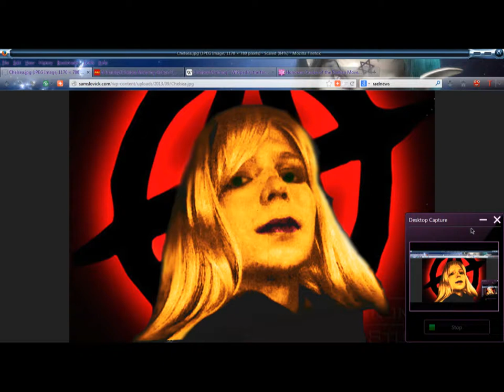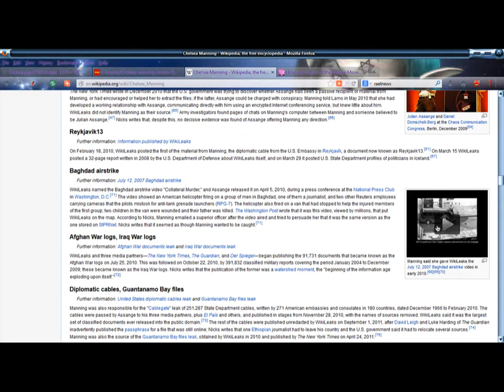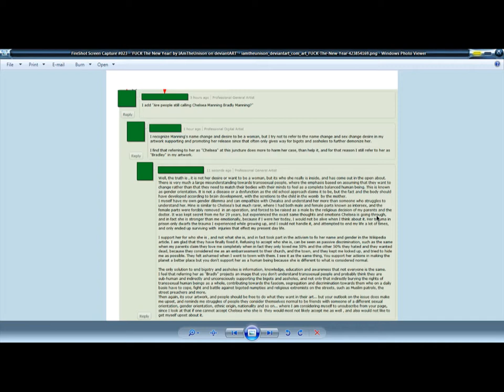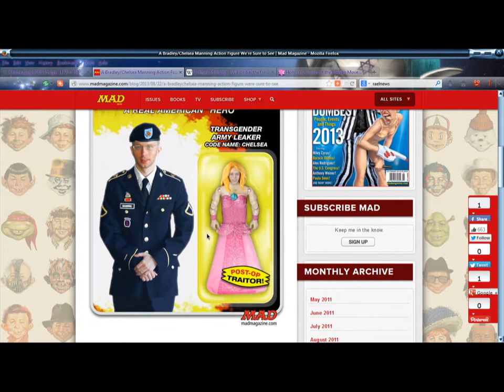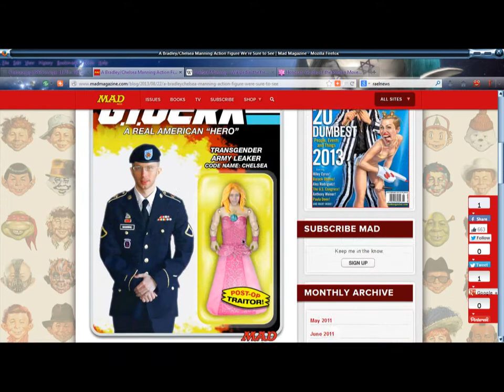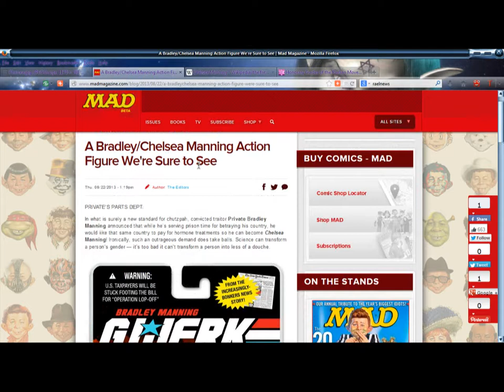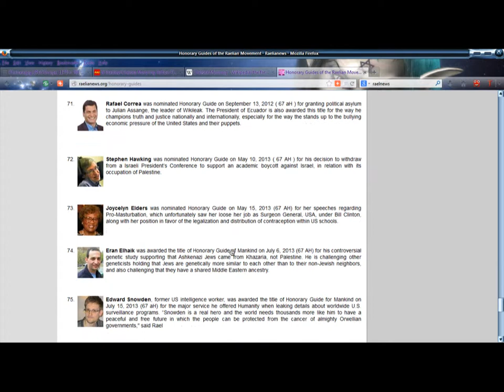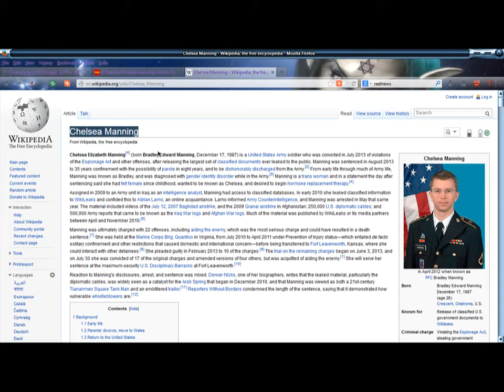Many people find it difficult to accept Chelsea Manning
Many people find it difficult to accept Chelsea Manning for who she is, and only see he for what she is and feel shameful that their heroine is a transsexual woman, even in places where people who have a higher consciousness I support such as the Raelian Movement (takes less than 30 seconds to update the text of Honorary Guides). This shit needs to end. However it was successful in the Wikipedia article and that was quite a battle to have her page with her name Chelsea Manning, and thank you all who helped get rid of that bigotry and stupidity... but Mad magazine, has just gone retarded.
Chelsea Manning is a transsexual woman, it is not Rocket Science... but basic gender science.